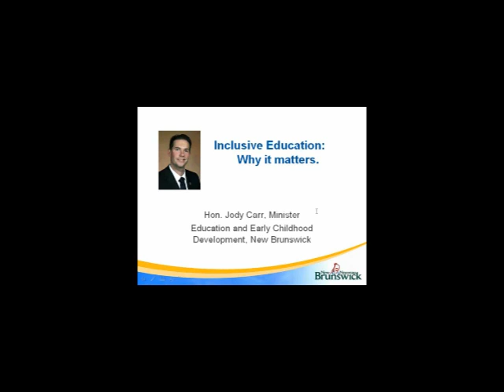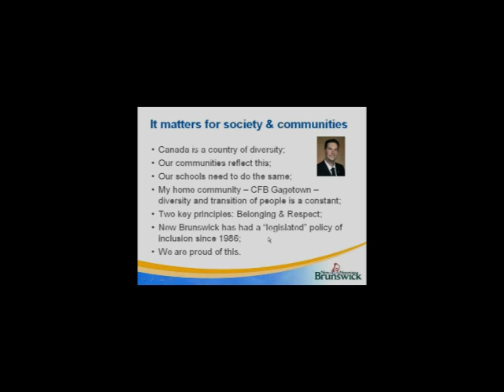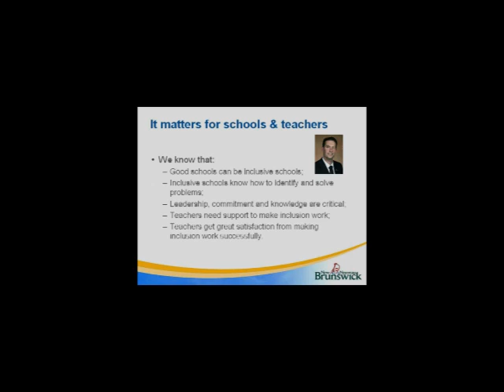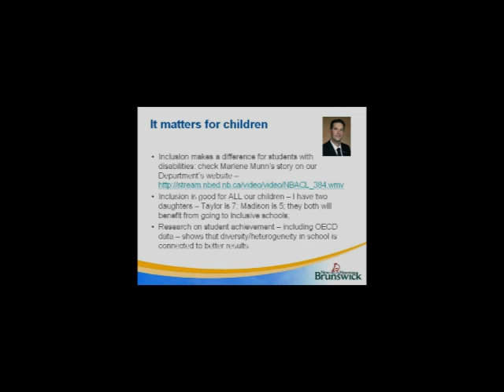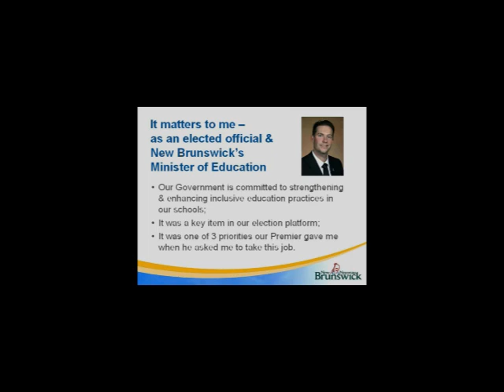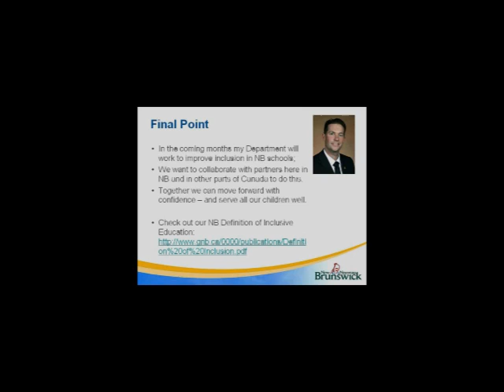School Inlcusion - Part 1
Honourable Jody Carr, Minster of Education and Early Childhood
Development, New Brunswick